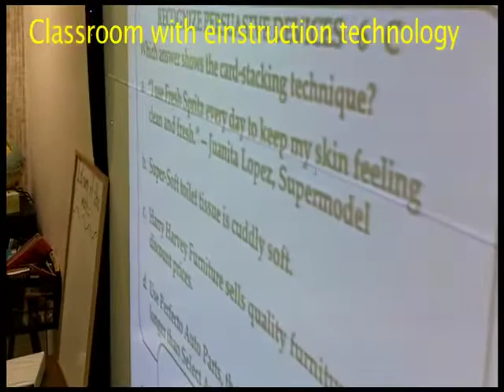honors project 2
honors project